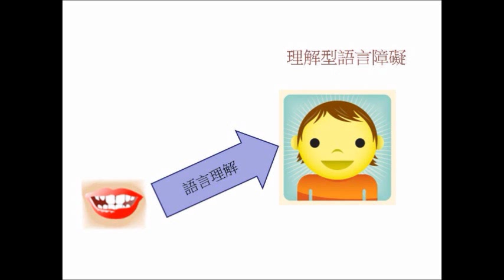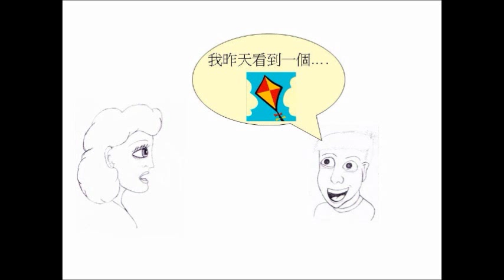什麼是特定型語言障礙? (Chinese)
在這段影片中， 英國牛津大學博士後研究員許馨仁博士解釋什麼是特定型語言障礙，以及特定型語言障礙兒童的語言困難。